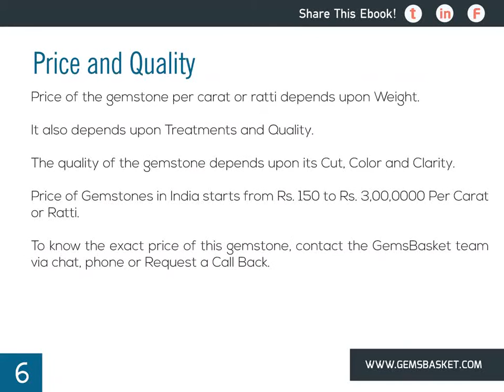Aventurine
Watch this video to know every details about "Aventurine" gemstone.